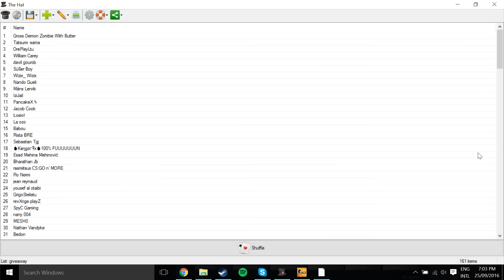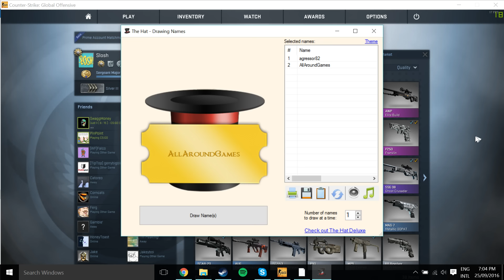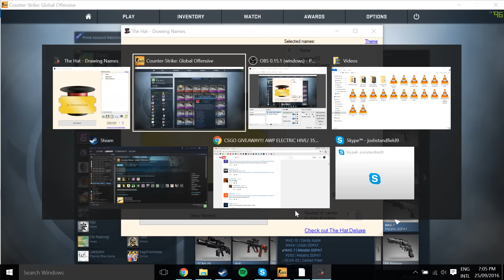CSGO GIVEAWAY RESULTS/ ELECTRIC HIVE GIVEAWAY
Thanks for all the support guys and congrats to the 2 winners heaps more giveaways to come